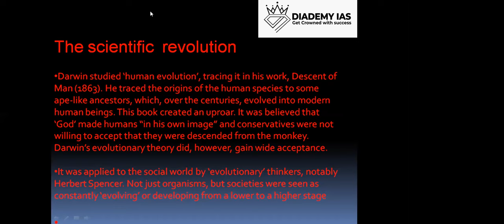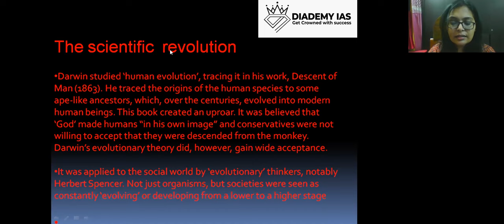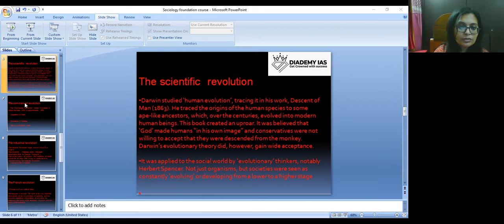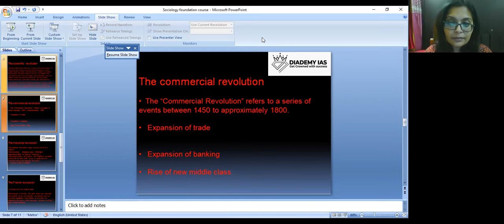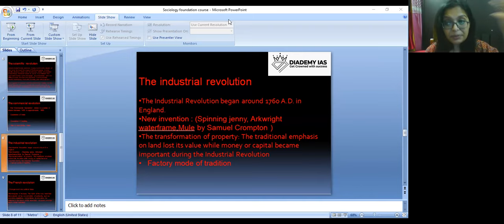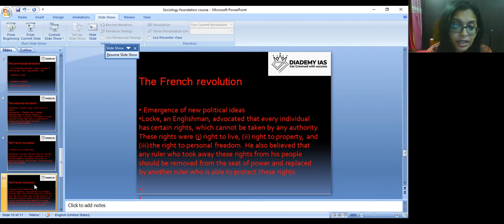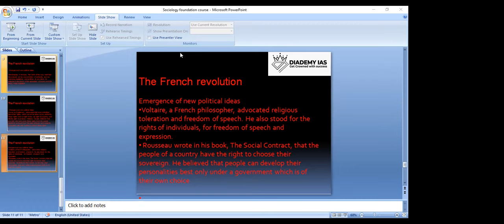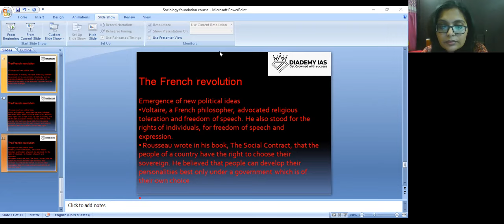SOCIOLOGY FOUNDATION COURSE UPSC 2022 | UPSC IAS | DIADEMY IAS | LECTURE 1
Sociology foundation course toppers preparation strategy for beginners UPSC 2022 | UPSC IAS| LECTURE 1

This is the Sociology foundation course for the UPSC IAS exam Chapter 1, here you will the foundation sociology subject in UPSC & State exams.

sociology foundation toppers strategy

📲 Join our dedicated Sociology Foundation Telegram Channel to stay updated and to receive free recourses, notes, tips & more.

📲 You can also join our Diademy Official Telegram Channel to stay updated.